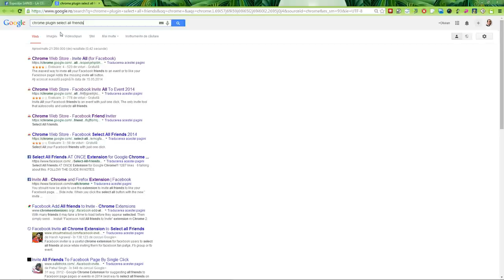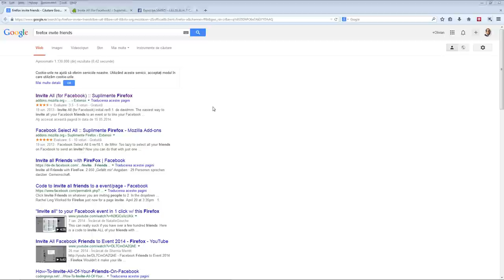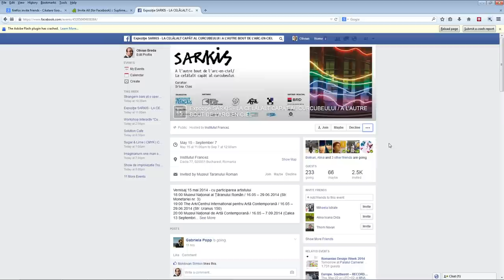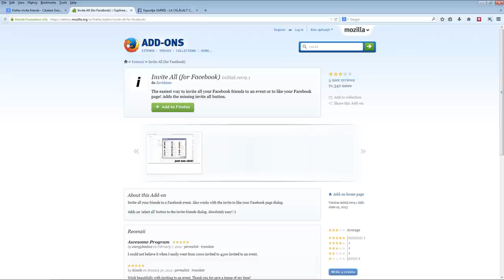Cum inviți 1.000 de persoane din lista de prieteni la un eveniment pe Facebook?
Să zicem că ai o listă de prieteni de 1.000 de persoane. Faci un eveniment. Vrei să îi inviți pe toți. Cum faci asta?

Întâi de toate, ar trebui să îți pui problema dacă există riscul ca acele persoane să fie deranjate de gestul tău. Gândește-te dacă îi interesează pe fiecare dintre ei evenimentul tău.

Dacă acesta e cazul, o soluție simplă este să instalezi FireFox (aici e pagina de download pentru mai multe limbi decât cea standard și ulterior să pui un plugin

Sunt, desigur, și alte soluții.